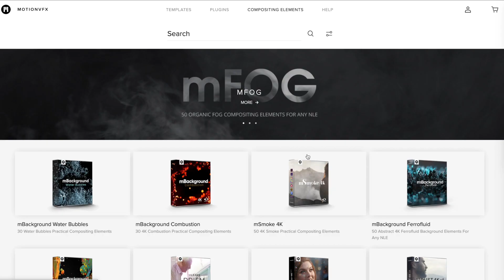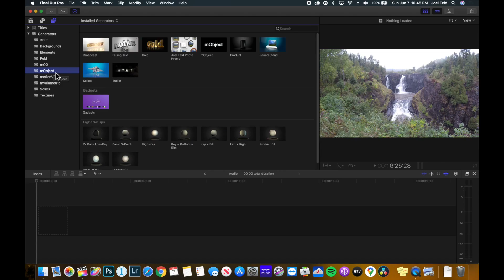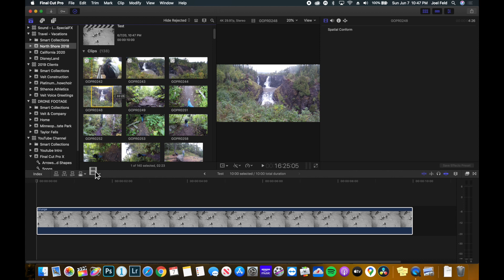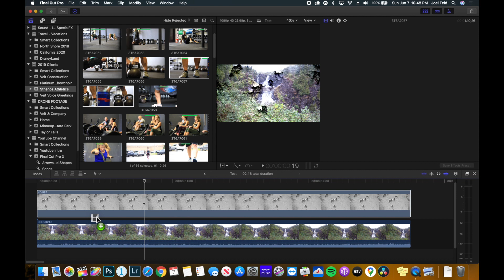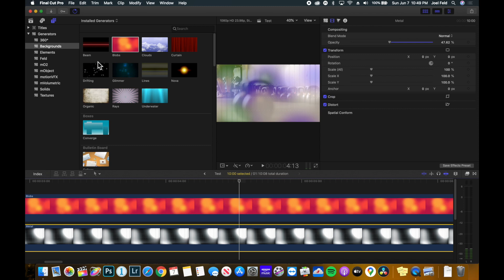Final Cut Pro Generators Explained: Backgrounds, Textures, and Creative Overlays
Generators in Final Cut Pro are often overlooked, but they can be powerful tools for creating backgrounds, textures, and blended overlays.

In this video, I walk through where to find Generators in Final Cut Pro, how the built-in categories work, and how to customize them using the Inspector. You’ll see how to use textures like Grunge as overlays, adjust published parameters, and apply compositing modes to blend generators with video clips.

This is a beginner-friendly introduction designed to help you see Generators as creative building blocks, not just static backgrounds.

00:00 | What Generators Are in Final Cut Pro
00:42 | Where to Find Generators
01:15 | Built-In Generator Categories
02:05 | Customizing Generators in the Inspector
03:05 | Using Texture Generators as Overlays
04:05 | Compositing Modes Basics
05:05 | Using Background Generators
06:05 | Creative Use Cases
07:05 | Final Thoughts

If you have a video suggestion, let's chat!

We are a participant in the Amazon Services LLC Associates Program, an affiliate advertising program designed to provide a means for us to earn fees by linking to Amazon.com and affiliated sites.